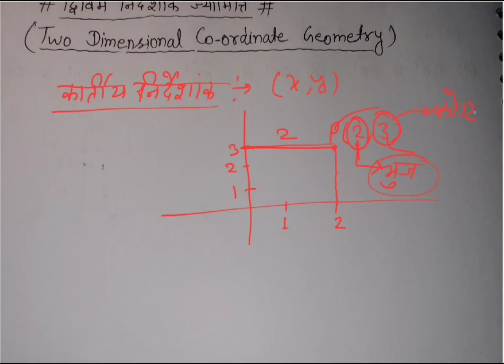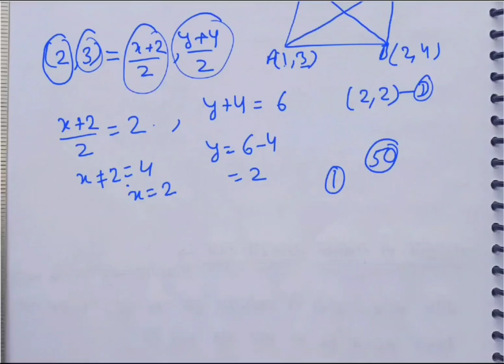Two Dimensional Co-ordinate Geometry part 1.. द्विविम निर्देशांक ज्यामिति पार्ट 1